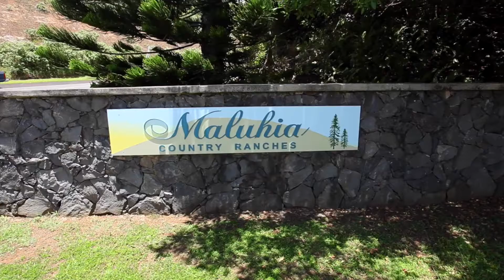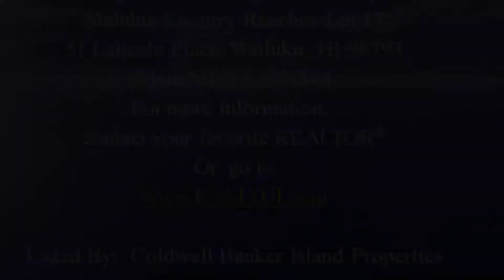Maluhia Country Ranches Lot 17 (Unbranded)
Maluhia Country Ranches is one of Maui's best kept secrets, located on the Kahekili Highway about 1.6 miles past the Mendes Ranch and Camp Maluhia. This 51 lot gated agriculturally zoned community has the feeling about being away from it all, while being less than 10 miles from Old Wailuku Town and only 13 miles from the Kahului Airport. It has underground electricity and phone service, a private water company, and there is even weekly garbage pickup. The trade wind weather keeps this area comfortable and green. Lot 17 is 6.228 acres which gives you plenty of elbow room. It offers outstanding ocean, harbor, North Shore and Haleakala views, with incredible sunrises to start your day. The lot gently slopes down from Lahaole Place, which enables the superior views, to a flat area at the bottom of the lot. This area is perfect for some of your agricultural pursuits. The lot is bordered on the south by the Makamakaole Gulch which is part of the West Maui Forest Reserve. This wonderful subdivision and great lot needs to be seen to be appreciated.